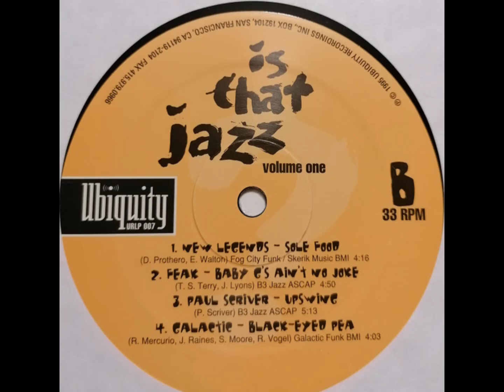Feak–Baby G's Ain't No Joke (1995)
jazzy hiphop , there are vibes of a raggamuffin voice / rare  compil of indie jazzy artists from 95